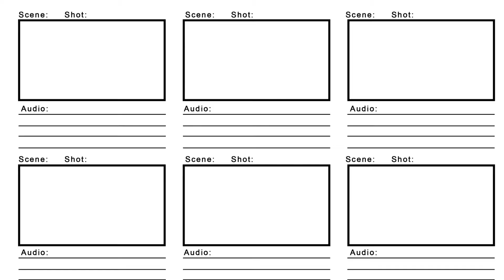Film promocyjny, film wizerunkowy, 5 trików w planowaniu - # 14 Filmowe Espresso TV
Wiem, że masz opory. Ja też często znajduję wymówkę, żeby nie nagrać kolejnego filmiku czy livea. Czasem łatwiej jest dopingować się z kimś w parze lub w grupie przyjaciół czy zespole w firmie.

Najlepiej zaś zamienić myśli w słowa, spisać je w postaci pomysłów, pomysły rozpisać na scenariusz i konkretne sceny i zorganizować plan filmowy (czyli obmyślić budżet, sprawdzić miejsce do nagrań i przygotować odpowiedni sprzęt. A! i nie zapomnij zarezerwować miejsca jeśli tego wymaga.)